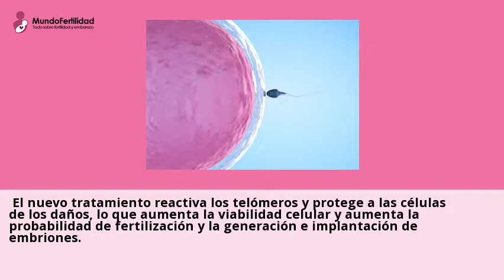Nuevo tratamiento de dosis unica mejora enormemente la fertilidad.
Investigadores de Israel estan desarrollando un nuevo tratamiento de fertilidad
de dosis unica basado en un nuevo compuesto activador de telomerasa, que ...Puedes consultar a centros sobre REPRODUCCION ASISTIDA desde